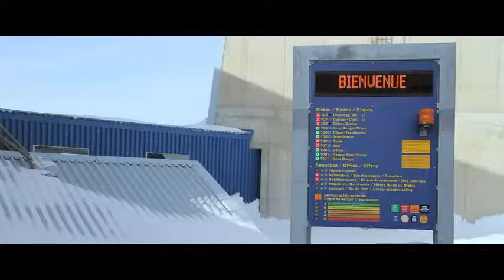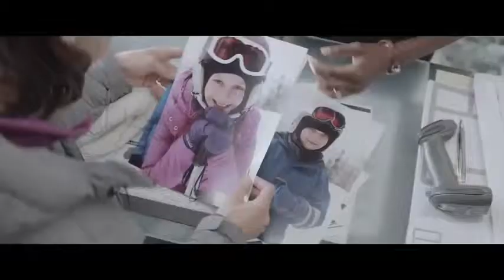Force Majeure Trailer 2014 Cannes Film Festival HD Video